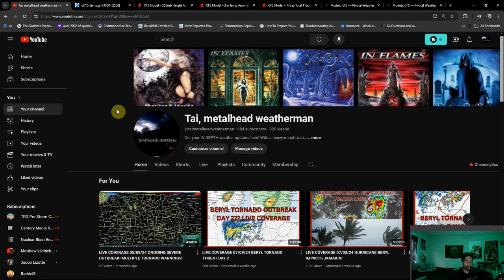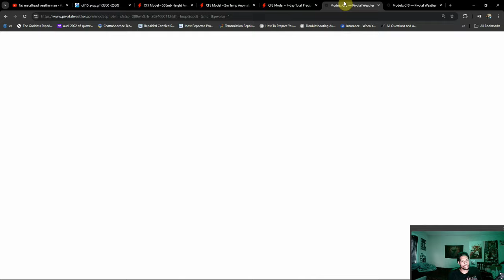Here's What Our August Is Looking Like! Expect A Few Changes... WATCH THE TROPICS?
August is here and the new outlook has just come out! Quite a few
 changes are ahead as we look to different weather out to the East and the West. Along with the tropics...Here's what we're looking like.